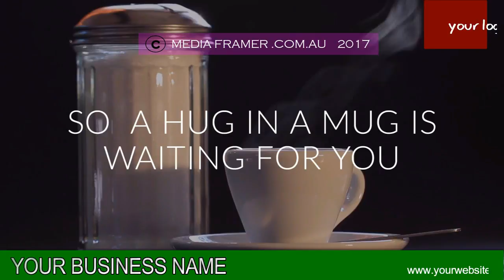CAFE VIDEO 27 B